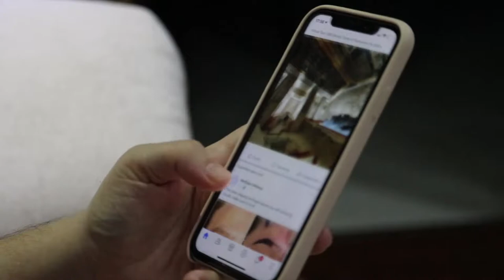Find out How To Get Record Label Distribution with 3 Day DELIVERY!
Do you want the same distribution as a major label artist?
Find out how you can get extra fast delivery and more.